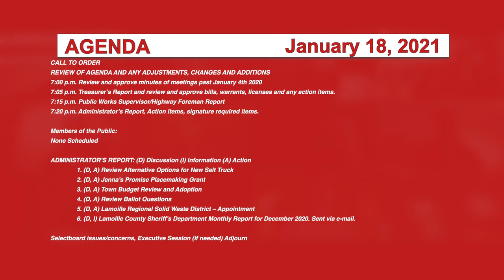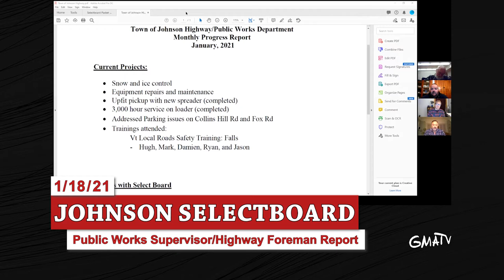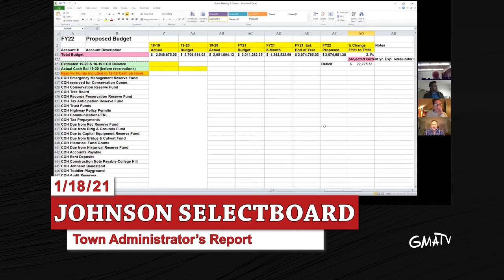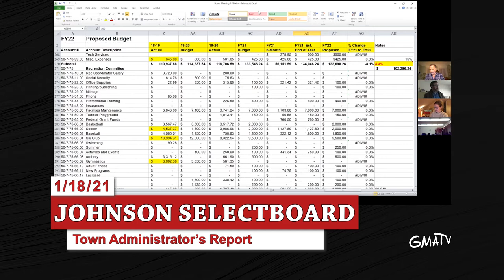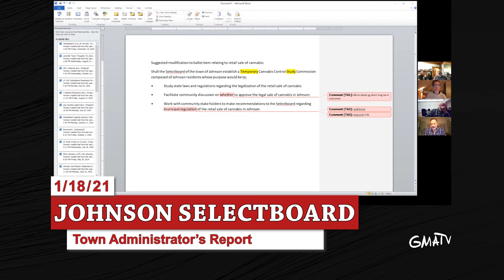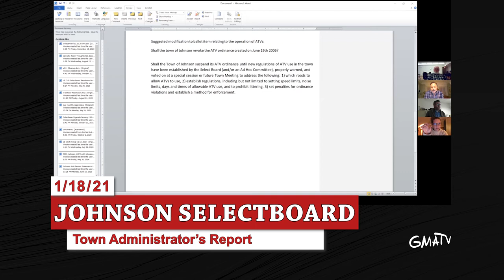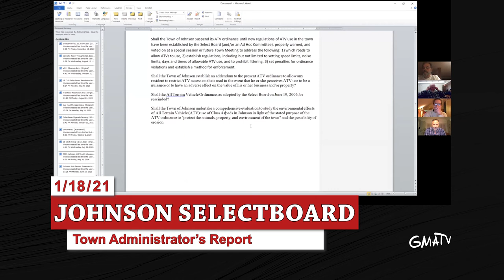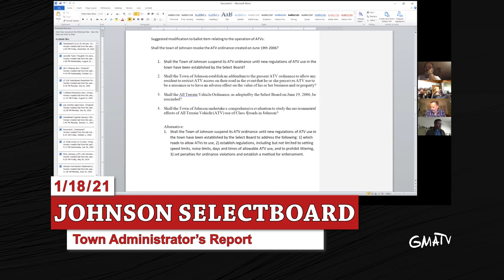Johnson Selectboard 1/18/21